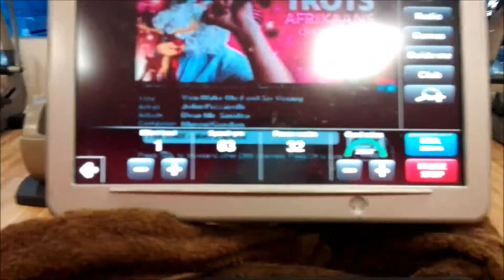Vlogmas Day 5 | South African Youtuber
Today I show you guys my current gym routine. This will definitely be changing up in the new year but for now it's my go-to routine.